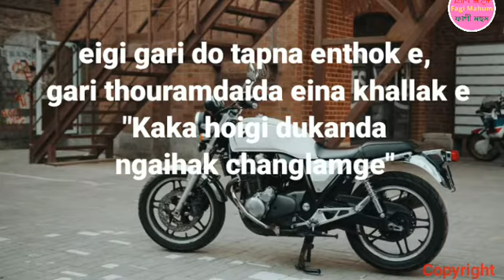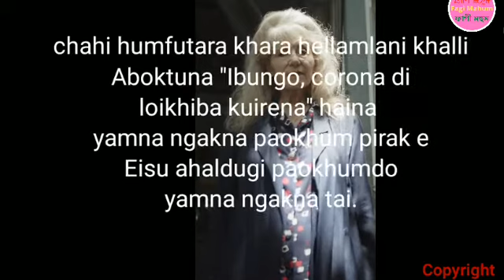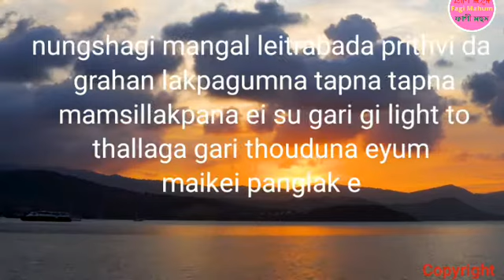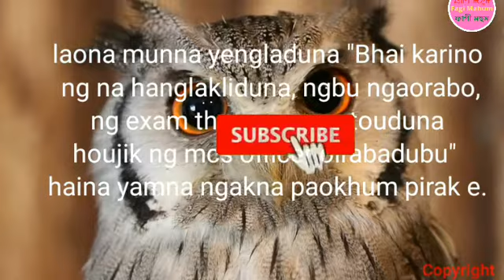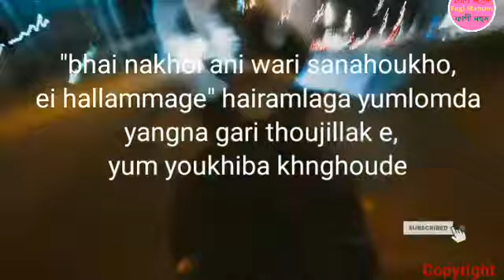Library da Mitkap Thoklakpa | Corona Loiramle Series 1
Manipuri wari Manipuri jokes manipuri cartoon funny comedy videos latest viral videos Manipur 2021 top viral videos manipur

Corona Loiramle Series mathang mathang hapcharakke.
Noksi Penna Series su mathang mathang hapcharakke; mayam yengbiyu tabiyu nokpiyu.
Pukning thawai hakchang yaona noktuna awaba wakhal kaothoktuna nungaina leiba haibasina punshi nungsanghalli, punshigi sida hidak ama oihalli.

Mayamgi suggestion comment ta pibirammu. We will take your suggestions wholeheartedly.